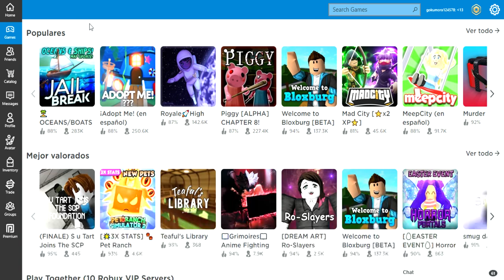Roblox jailbreak regresa al top 1 en populares